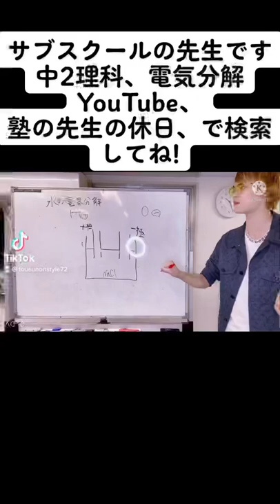【塾の先生の授業】中学2年理科、切り抜き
名古屋市西区のサブスクールという塾で先生やってます